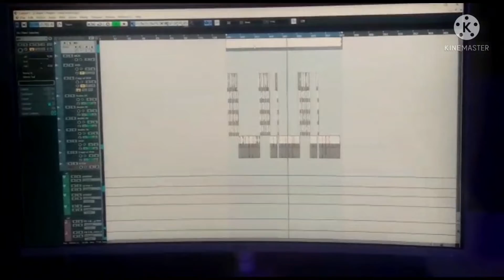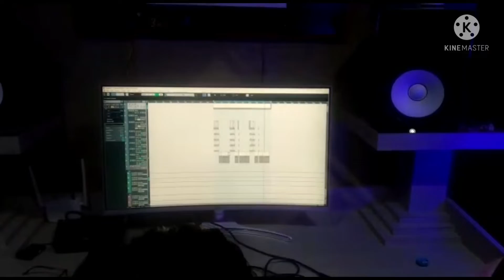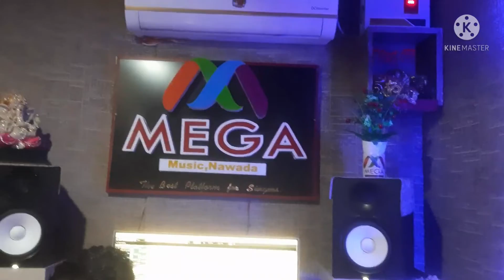शिल्पी राज का 2021 का सबसे ब्लास्ट और धमाल गाना - आप भी देख लीजिये मजा आ जायेगा - Live Video Song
Title :- ►शिल्पी राज का 2021 का सबसे ब्लास्ट और धमाल गाना - आप भी देख लीजिये मजा आ जायेगा - Live Video Song

Song :- punchyat samiti song
►Singer :- Ankit Singh
►Lyrics :- Piyush Bihari